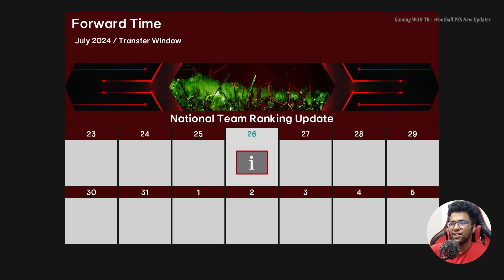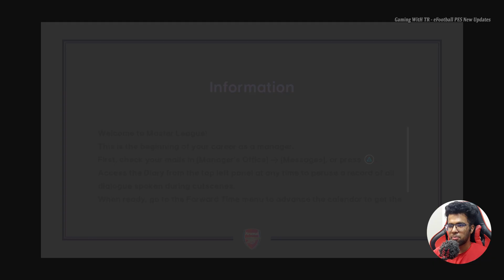PES 2021 NEW SEASON DATE UPDATE 2024